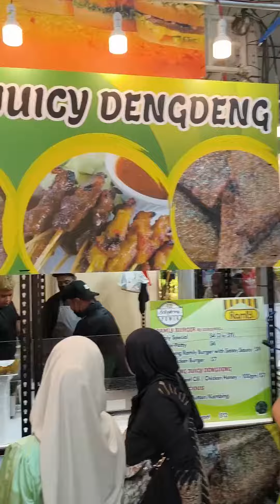mi 13t pro bazaar geylang 24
camera test
mi 13t pro
capcut